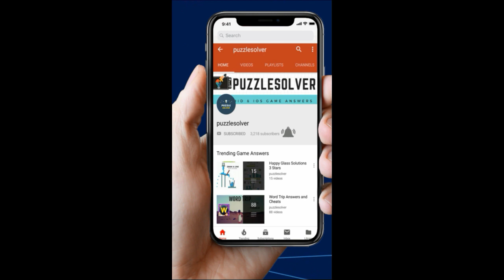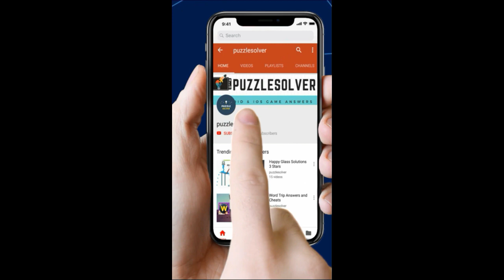Wordbrain Valentine's Day Challenge February 7 2019 | Wordbrain Valentine's Day Event 2019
Wordbrain Valentine's Day Challenge Thursday 02/7/2019. Step by step walkthrough to Wordbrain Valentine's Day Challenge.